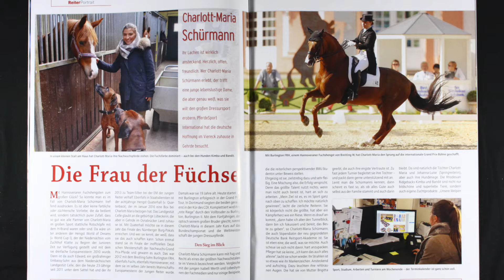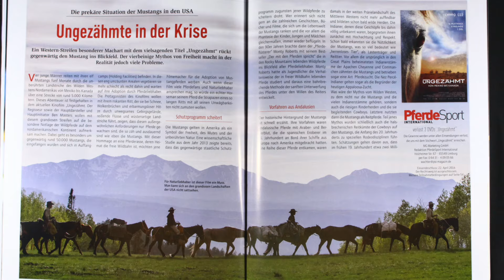PSI #9 - Mustangs - Schürmann - Göteborg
oder direkt hier bestellen (Verlag)
(auch aus dem Ausland- worldwide)